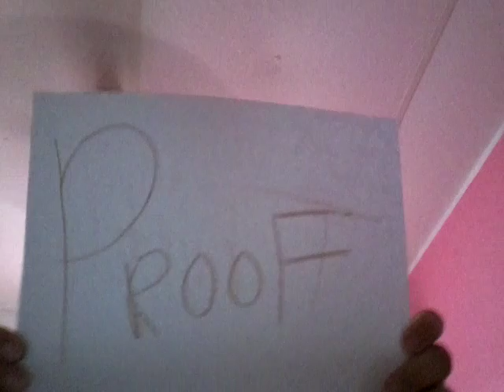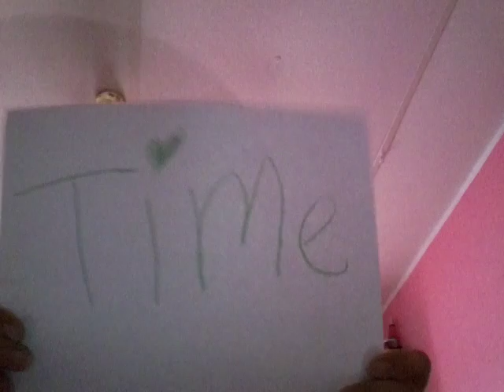A testimony explained in writing